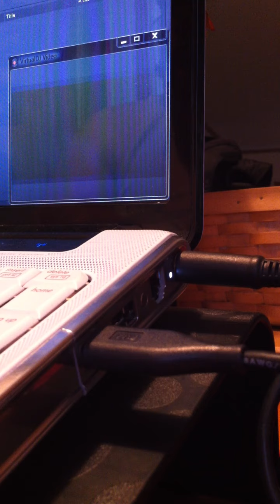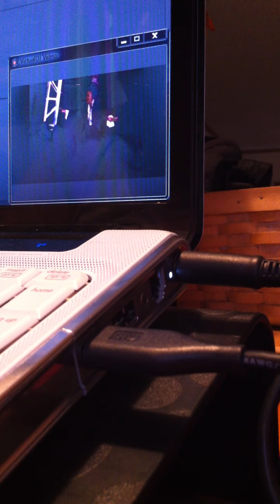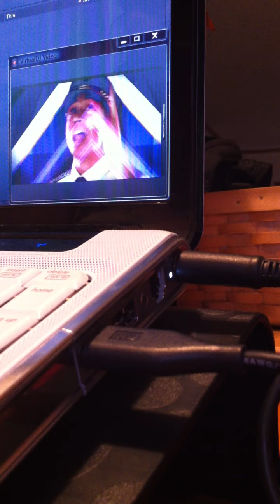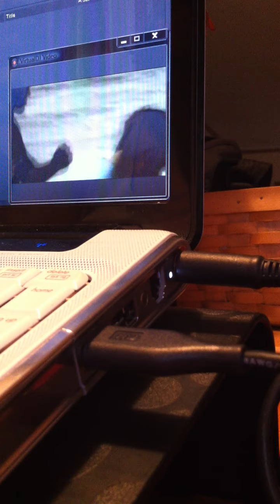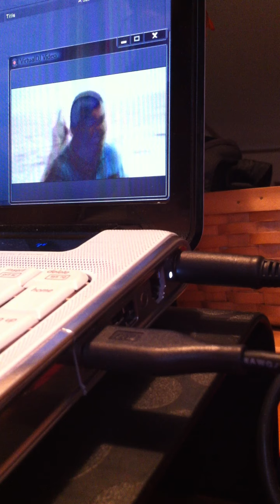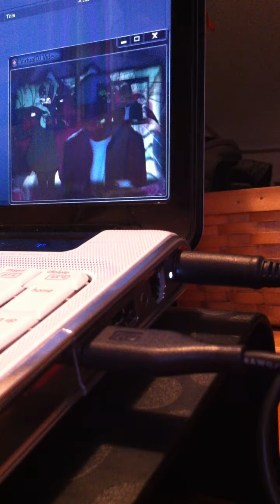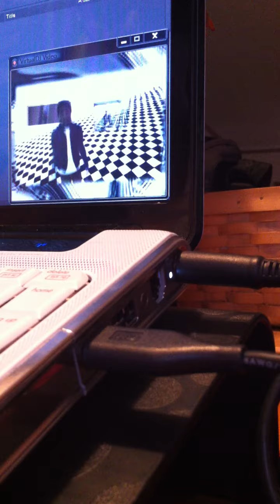Morning Mix 2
Just messing around on the laptop didn't feel like bringing out the decks and all that jazz. Just recorded off my phone didn't plug in...